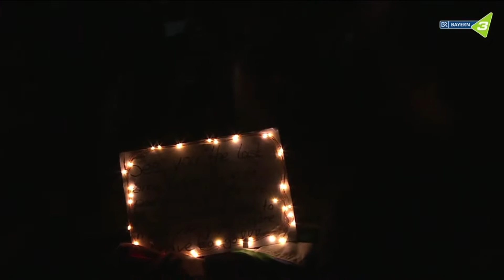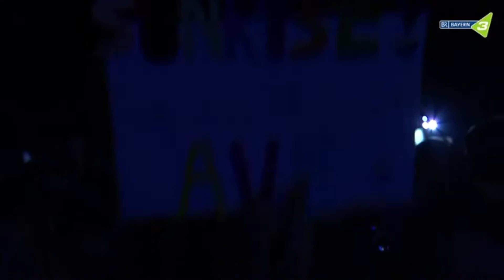SA BR3 Dorffest